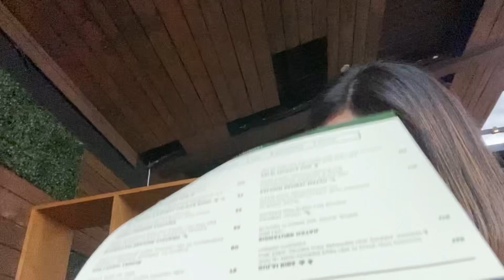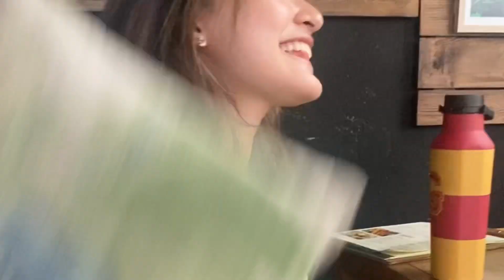KETEMU CAST” Sinetron terbaru aku “TTZ” Soon ❤️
IG Baju” yang ak jual @preloved_bymbaelshad

Order Product kesehatan yang aku jual
Dan susu diet yg Aku jual klik link di Bawah

Medsos :
Tiktok BTS  : CatherineElshad
Facebook : Catherine Noved Elshad
Nimo TV Id : Catherine

Tiktok Family : @ElshadFamily

JANGAN LUPA NONTON KONTEN DI BAWAH INI ;